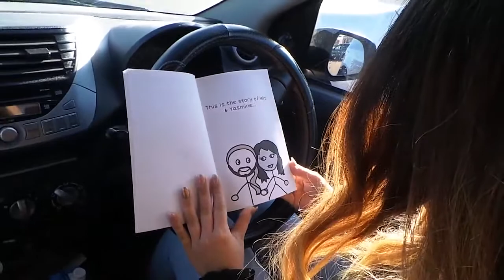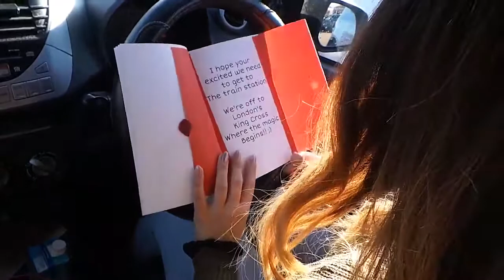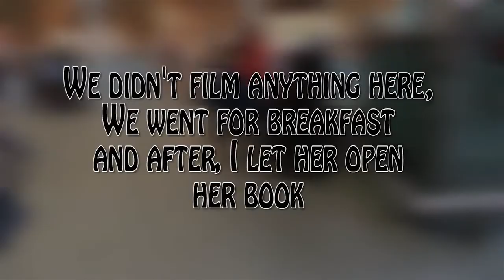THE BIG DISNEY PROPOSAL | Disneyland Paris | Surprising My Girlfriend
Reuploaded from my old channel

Back in 2017, I took the plunge and decided to propose to my girlfriend (Now wife!) and wanted it to be a big surprise! I kept adding in extra journeys along the way because I kept wanting to make the surprise bigger and bigger.
Please excuse the sound and video quality, back in 2017 my camera and recording ability wasn't the best!
Spoiler alert: she said yes!